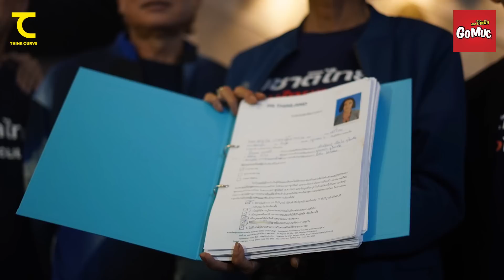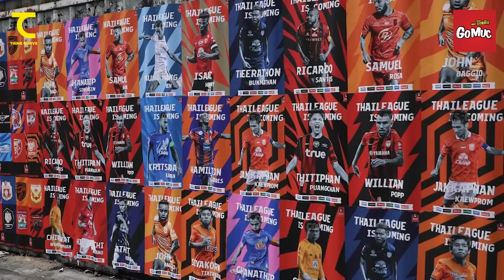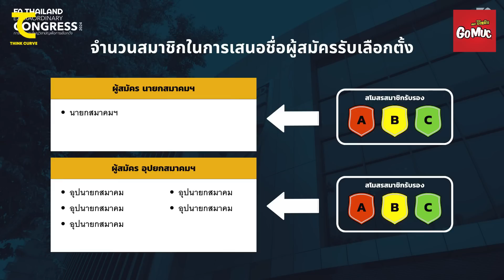ตัวละครลับลงชิงนายก สมยศไม่สนยันเซ็นอิชิอิ 3 เดือน! มารยาท หลักการคือ? ญี่ปุ่นเก็บตัวอุ่นไทย 4 วันพอ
ตัวละครลับลงชิงนายก สมยศ ไม่สนยันเซ็นอิชิอิ 3 เดือน! มารยาท หลักการ คือ? ญี่ปุ่นเก็บตัวอุ่นไทย 4 วันพอ เพราะ? : คิดไซด์โค้ง